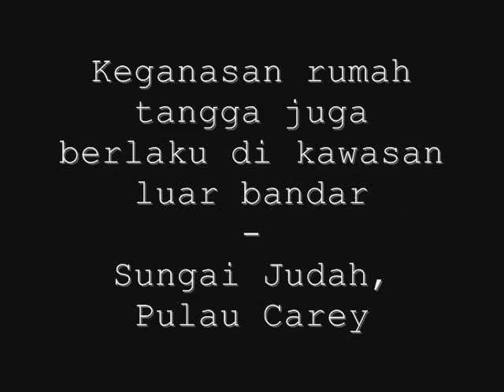Keganasan rumah tangga juga berlaku di kawasan luar bandar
Temuramah mengenai keganasan rumahtangga oleh wanita Sungai Judah, Pulau Carey.
Rancangan ini dimuatkan dalam laman RadiqRadio sempena menyambut 16 Hari Aktivisme untuk Menamatkan Keganasan Terhadap Wanita 2007.